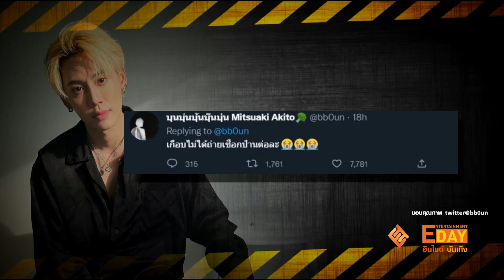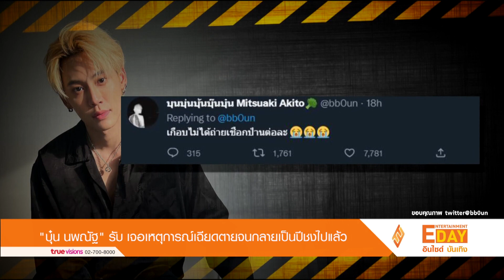“บุ๋น นพณัฐ” รับ เจอเหตุการณ์เฉียดตายจนกลายเป็นปีชงไปแล้ว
Entertainment Day_141265

กลายเป็นปีชงของหนุ่มคนนี้เสียแล้ว สำหรับ บุ๋น นพณัฐ ที่ปีนี้เจอเหตุการณ์เฉียดตายมาแล้วหลายครั้ง ทั้งเหตุยางระเบิดบนทางด่วน หลังจาก ถ่ายละครเสร็จ รวมถึงเหตุการณ์เพลิงไหม้ที่เซ็นทรัลเวิลด์ จนทำให้คุณแม่ออกอาการเป็นห่วงไม่น้อย ล่าสุดเจ้าตัวได้ออกมาเล่านาทีชีวิตที่ผ่านเหตุการณ์เพลิงไหม้มาได้ ซึ่งวันนั้นโชคดี ที่ตัดผมเสร็จแล้ว ซึ่งในตอนแรก ตั้งใจอยากจะช่วยดับเพลิงด้วย แต่ด้วยสถานการณ์ที่ดูรุนแรงก็ไม่
สามารถทำได้   นอกจากนี้เจ้าตัวยังพูดถึงการซื้อรถคันใหม่ที่ทางคุณแม่ให้คำแนะนำ โดยเผยว่าได้เปลี่ยนรถเป็นที่เรียบร้อยแล้ว แต่งานนี้แฟน ๆ
อดใจไม่ไหว รอส่องตัวเลขจากทะเบียนรถของตนแล้วด้วย